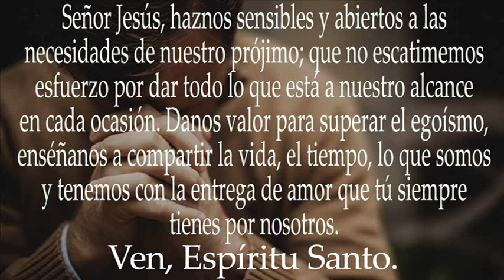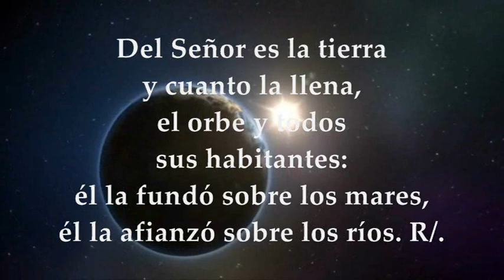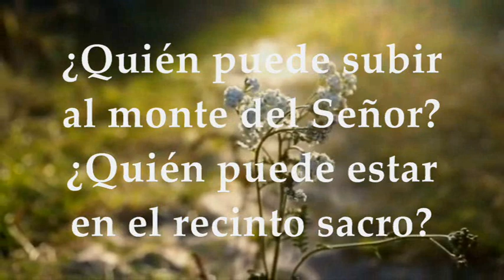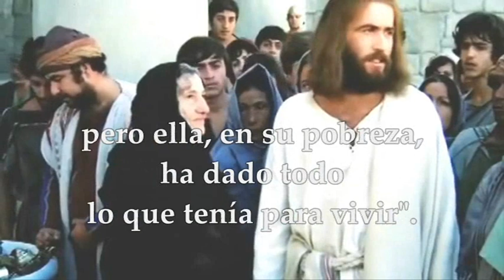EVANGELIO LECTURAS LUNES 21 DE NOVIEMBRE DE 2022 | LUCAS 21,1-4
EVANGELIO Y LECTURAS EUCARISTÍA LUNES 21 DE NOVIEMBRE DE 2022 LUNES XXXIV TRIGÉSIMA CUARTA SEMANA DEL TIEMPO ORDINARIO Primera Lectura: Del libro del Apocalipsis 14,1-3.4b-5 Salmo (24) 23,1-2.3-4ab.5-6 R/. Éste es el grupo que viene a tu presencia, Señor Evangelio según San Lucas 21, 1-4